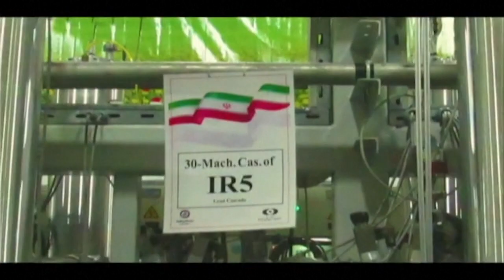Teherán szerint "nukleáris terrorizmus" eredménye a natanzi leállás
Az atomlétesítmény egy részében megszűnt az áramszolgáltatás vasárnap, amit először meghibásodásnak, majd terrorcselekménynek minősített az iráni vezetés.